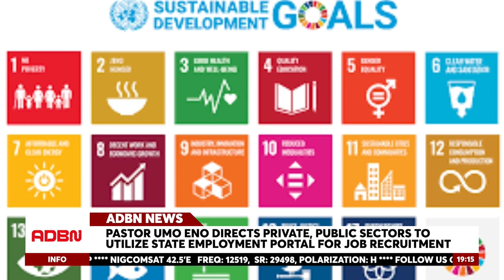AKWA IBOM GOVERNOR, PASTOR UMO ENO CALLS FOR JOB CREATION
Akwa Ibom State Governor, Pastor Umo Eno, has launched the Arise Youth Employment Portal, urging both private and public sectors to employ qualified candidates. The initiative aims to reduce unemployment, reduce government reliance, and promote development. Eno also plans to establish a state inter-labour committee to prioritize local employment across all 31 local government areas. He also plans to establish a state bureau of statistics to monitor progress. The governor is committed to supporting youths and enhancing their skills. Stakeholders praised the initiative and expressed eagerness to engage in the program.

ADBN News.